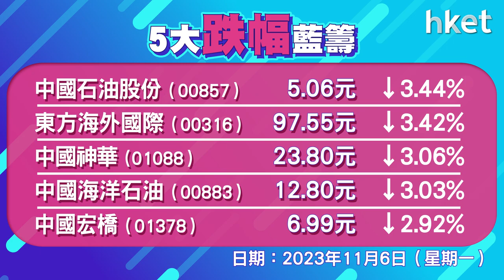恒指收報17966點，升302點 成交1151.9億元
港股升約300點，重上50天綫，惟未企穩18000點。恒指高開249點，曾升最多373點，高見18037點，恒指升302點，收報17966點，成交1151.9億元。科指升4.1%，報4098點。美團 （03690） 升逾5%，騰訊 （00700） 升逾3%，阿里巴巴 （09988） 升逾2%。蔚小理升7%至11%，兩桶油跌3%，恒大 （03333） 升15%。